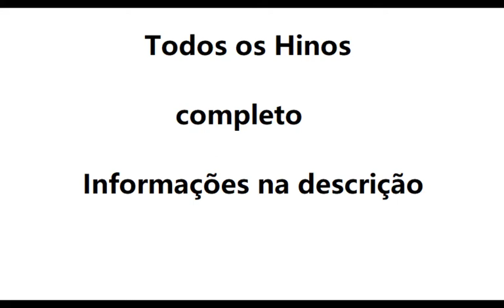Hino 142- Ó Pai celestial CCB violino tutorial ( amostra )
Aprenda a tocar as notas do Hino 142- Ó Pai celestial CCB no violino usando nossa tablatura de rolagem animada, a maneira mais fácil de aprender rapidamente a música. Use este tutorial com nossa aba para aprender a música sem ter que ler notas em partituras.